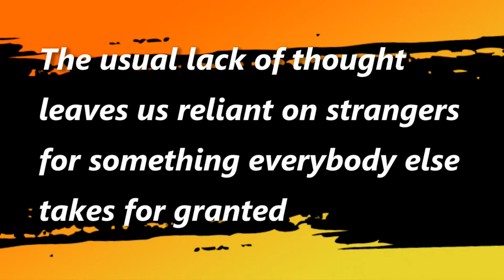Principal Hotel in York leaves wheelchair users guessing...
...how to get in, that is.